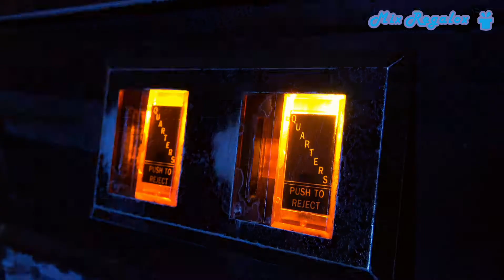¿ERES GAMER DE VIDEOJUEGOS ARCADE?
Vuelve a recordar los mejores momentos  de  tu  infancia.
Revive  la  emoción  de jugar como en la tiendita o farmacia
de la esquina con  los mejores juegos.